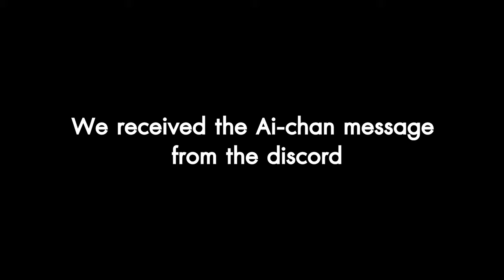Honkai Impact 3rd - ＥＸＴＲＡ Nymph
Video Encoder
1440p 60fps VP9
Bitrate 15Mbps Max 20Mbps
Preset : Slow
CABCC QPmin-16 QPmax-26
Music Used
Hardware System CryRender
CPU : Intel Core i5-8300H 2.3Ghz [Fix Max 2.8Ghz]
GPU : Nvidia GTX 1660Ti 5.437 TFLOPS
Ram : DDR4 2666Mhz 16GB PageFile 8GB
Storage : SSD 512GB Nvme Speed avg 600MB/s
Nvidia Force Render 1st Mumu
Software System CryRender
Editor : Adobe After Effects CC 2020 [Render Frame By Frame]
Encoder : Adobe Media Encoder CC 2020 , FFmpeg
3rd Plugin Encoder
Export Image : FFmpeg
Effect , Color Grading : Adobe After Effects CC 2020
Settings Encoder Default
Hardware Encoder : Nvidia Nvenc
Encoder : HEVC | H.265
Preset : Slow | HQ 2 Passes
Profile : Main Tier-High
Level : Auto
Bitrate Control : VBR_HQ or QP
VBR Bitrate : 15Mbps | Max 30Mbps | Buffer 15Mbps
QP Control : Min-17 Max-26
Audio Encoder : AAC FFmpeg | 192Kbps